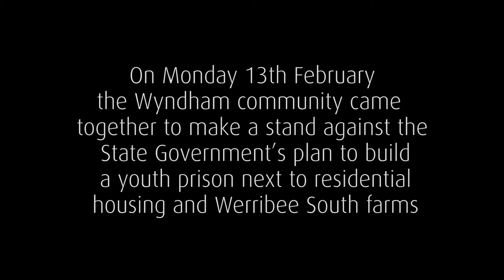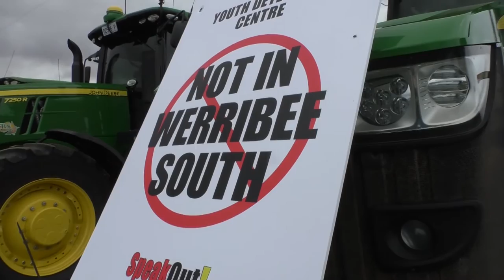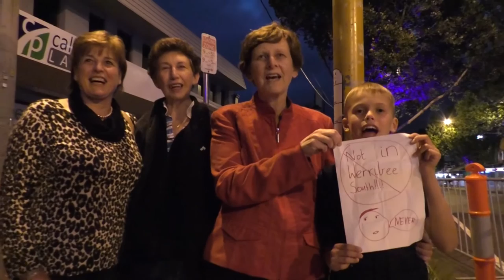No Youth Detention Centre in Werribee South Rally - Monday 13 February 2017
Over the last couple of weeks Council has been proud to work with the community in voicing our concern about the planned Youth Detention Centre – for a glimpse of Wyndham’s community spirit.